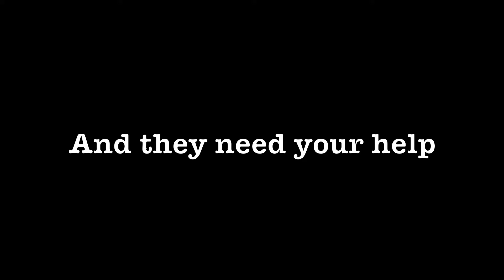SR Fire Relief Soquel High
Do not own any rights to pictures/music